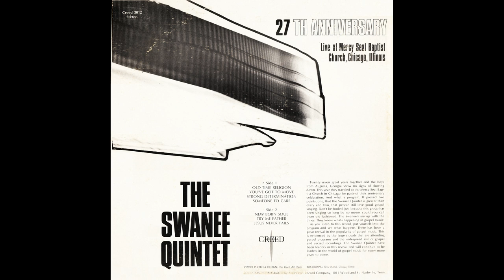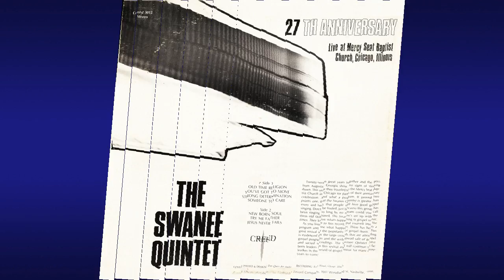"New Born Soul" (1966) Swanee Quintet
This is track 5 from the 1966 album "27th Anniversary".